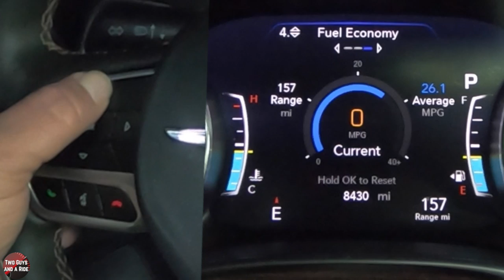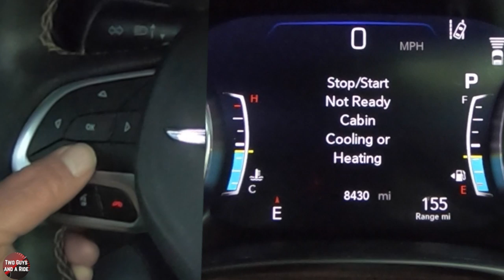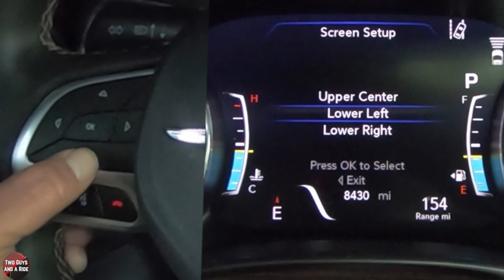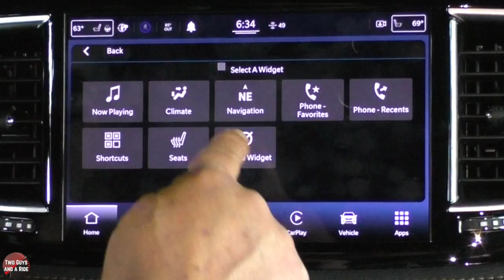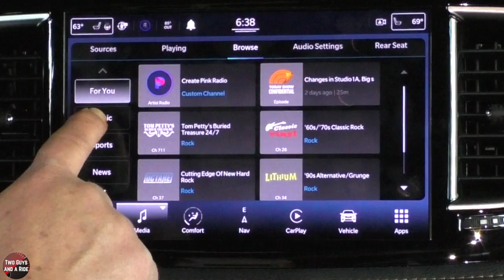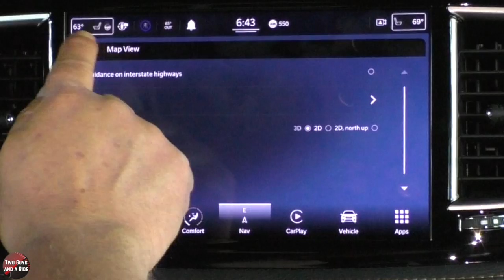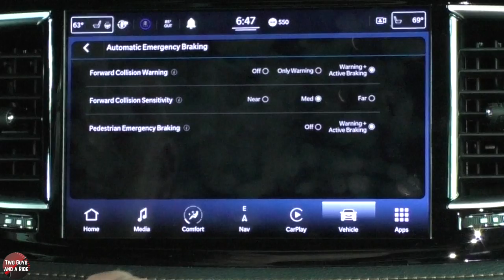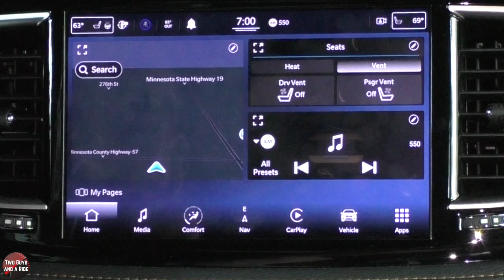2021 Chrysler Pacifica Pinnacle - CarTech Infotainment How To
2021 Chrysler Pacifica Pinnacle - CarTech Infotainment How To

Who has time to read the Owner's Manual???

Is there too much to remember when test-driving or even when taking delivery of your new car? Well, we're here to help. This is our in-depth "How To" video of the 2021 Chrysler Pacifica Pinnacle infotainment system. Nathan covers all the buttons, knobs, cameras, bells and beeps to get you up to speed and using your new Infotainment System in no time flat.

🟢 GEAR USED TO FILM OUR VIDEOS
GoPro Hero 7 Black
Dual Battery Charger
Protective Housing
Wireless Go
Reporter Omnidirectional Mic
VideoMico Pro+
VideoMicro On Camera Mic
Tascam DR-40X
Canon EOS Rebel 7ti

All videos filmed using current CDC Guidelines. Please wear a mask when visiting this dealer.